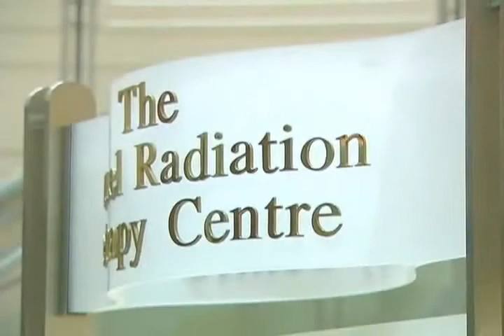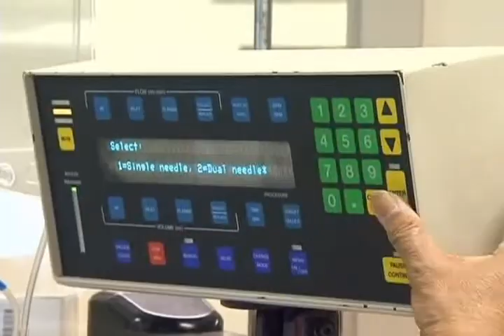Infirmieres en Oncologie Short - Courte